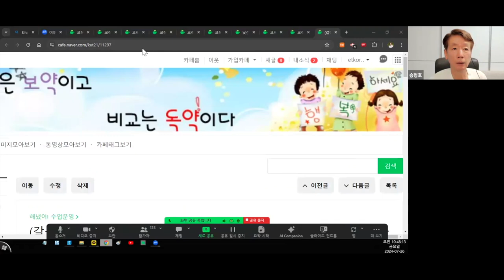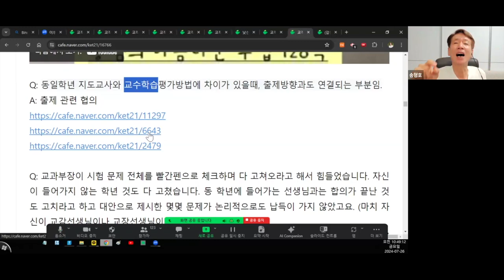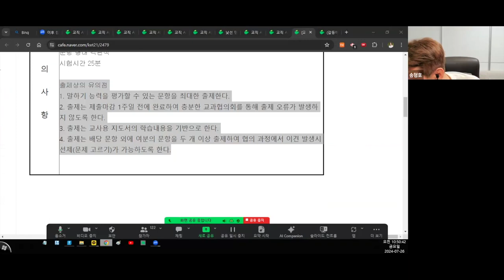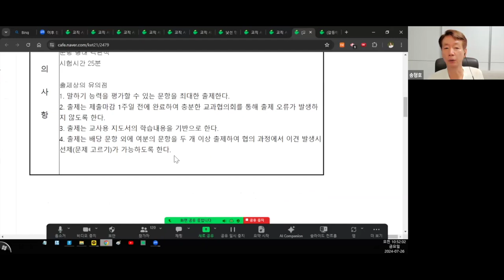평가 방법의 차이로 인한 갈등